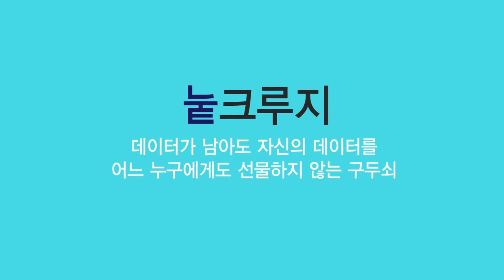[SKT LTE] 박영진과 이희경이 함께하는 무한능력 눝 레알사전 - '눝크루지'편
개콘 박영진과 이희경이
SK텔레콤 LTE 무한능력 눝 레알사전에 나타났다?!

"에이~ 눝크루지!"
눝크루지 : 데이터가 남아도 자신의 데이터를
어느 누구에게도 선물하지 않는 구두쇠
솔로들에게 눝크루지란?
SKT LTE 무한능력 눝